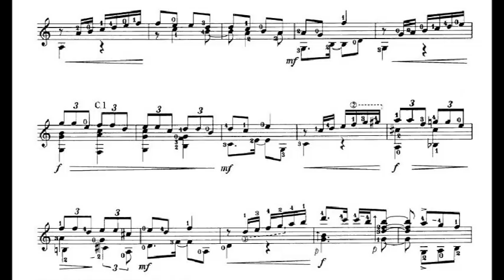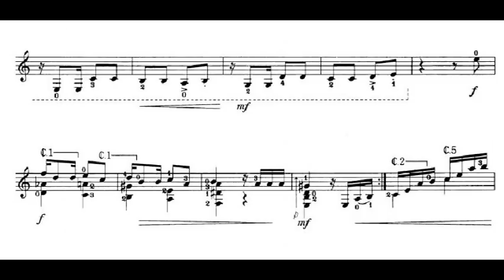Mariano Mores: Taquito Militar for Guitar (Arr. Villadangos) Score video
"Taquito militar" is an instrumental theme in milonga style composed by the Argentine musician Mariano Mores.

Milonga is a musical genre that originated in the Río de la Plata areas of Argentina and Uruguay. It was very popular in the 1870s. It was derived from an earlier style of singing known as the payada de contrapunto. The song was set to a lively 2
4 tempo, as are most milongas.

"Milonga is an excited habanera." The original habanera divided into four pulses, in a standard two-four where every note was stressed. In becoming milonga, though, all four notes turned strong, as tempo was doubled. The strength of the first beat weakened the fourth giving an almost waltz-like feel to milonga: one-two-three(four), one-two-three(four). Habanera is a slower, more explicit sounding one, two, three-four. At least one modern tango pianist believes the polka influenced the speeding up of the milonga.